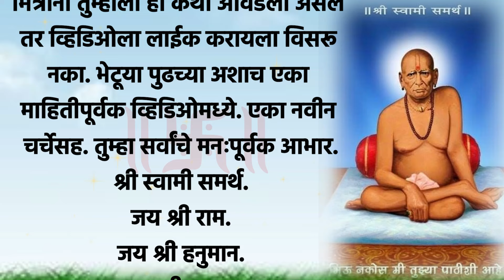काळाचा आघात, डोळ्यातून पाणी आणणारी हृदयस्पर्शी कथा....Shree Swami Samarth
काळाचा आघात, डोळ्यातून पाणी आणणारी हृदयस्पर्शी कथा...Jai Shree Krushna | Shree Swami Samarth...

marathi stories
marathi story
bedtime stories
marathi goshti
moral stories
marathi goshti chan chan
stories
stories marathi
panchatantra stories
story
fairytale
मराठी गोष्टी
marathi kahani
marathi katha
मराठी कथा
goshti
kahani kahani
marathi goshti for children
kahaniyan
kahaniya